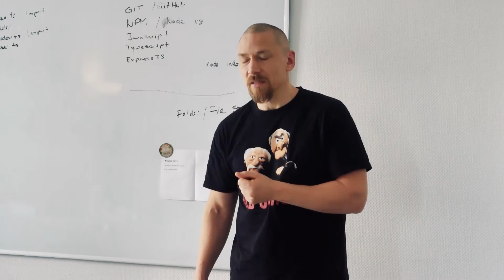SBC Awards 2020: Bayes Esports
Catch Bayes Esports at this year's online 2020 SBC Awards on December 9th 16:00-19:00pm.

With 800 virtual guests attending the event, the 2020 SBC Awards will also celebrate the companies surviving and thriving through these unprecedented times. As always you can expect a night to remember as we have ensured that there will be plenty of fun and networking opportunities throughout the evening.

Bayes Esports is in the shortlist for Esports Supplier of the Year.